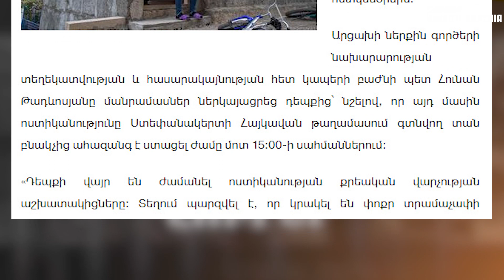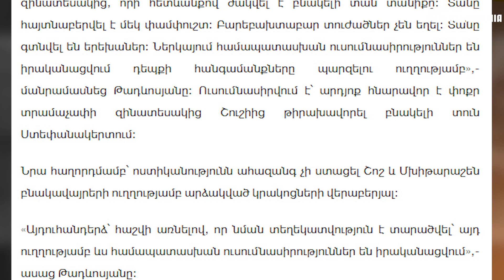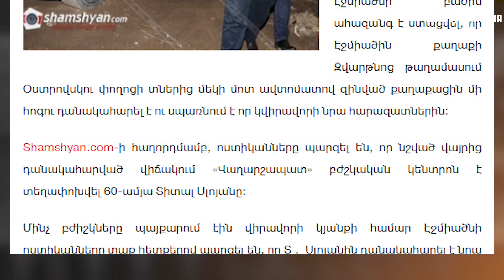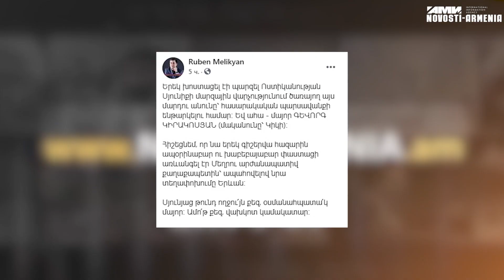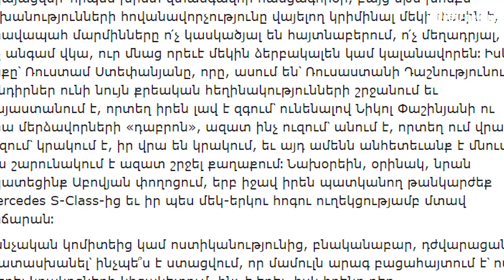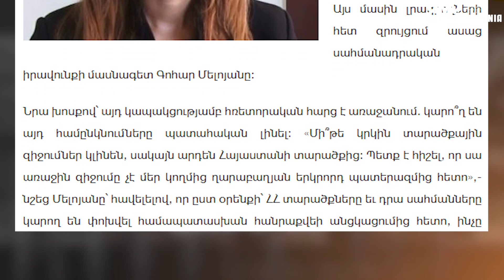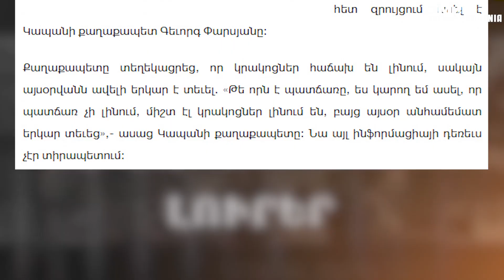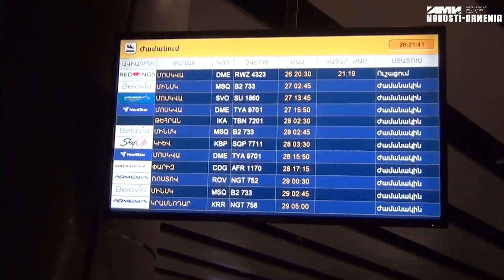Սյունիքում հրաձգություն է եղել, Էջմիածում` սպանության փորձ, Փաշինյանն էլ նոր կասկածի տեղիք է տվել